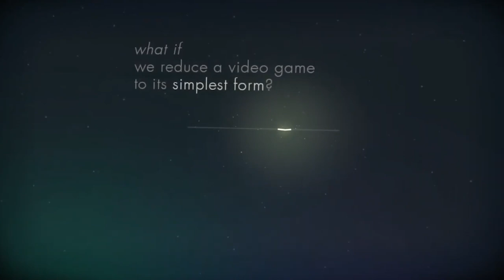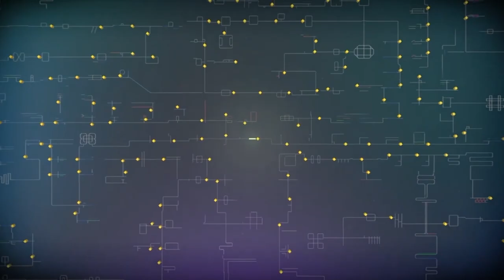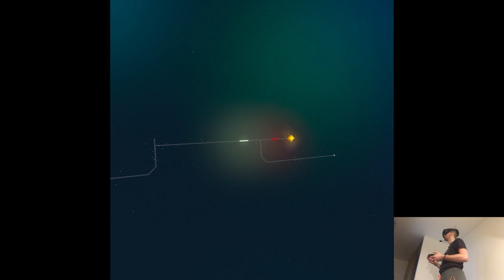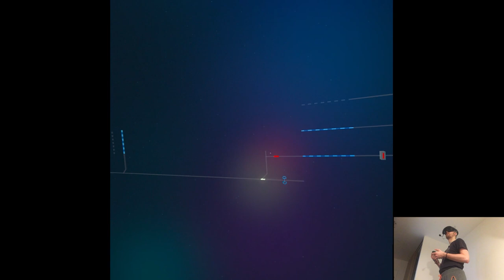OVERVIEW - Linelight | Part X Gameplay | Meta Quest Pro VR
Hi

Hurr durr, two more left!

0:00 - Intro
1:19 - Gameplay
7:53 - Thoughts

Short PC specs:

i9-9900KS
RTX 2080ti
32GB RAM 3200MHz
2TB SAMSUNG 970 EVO PLUS M.2